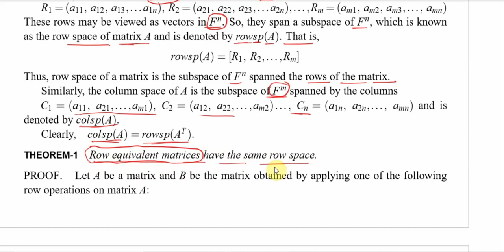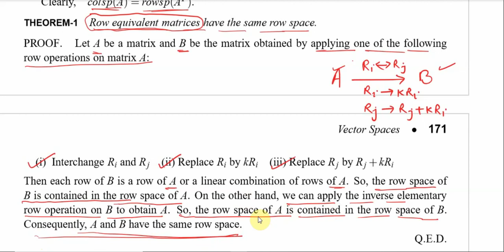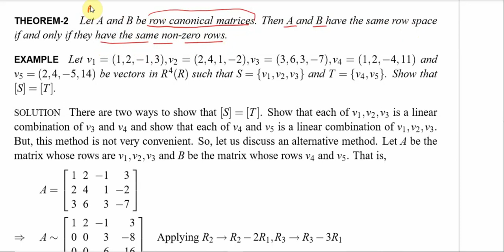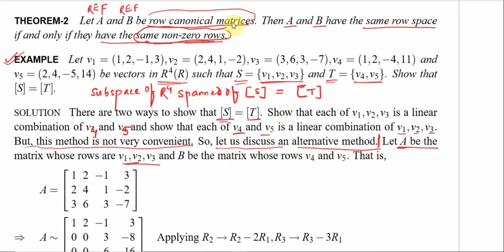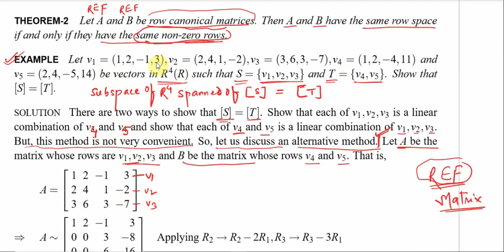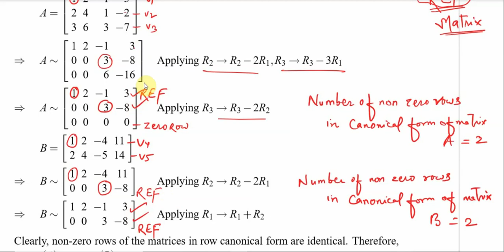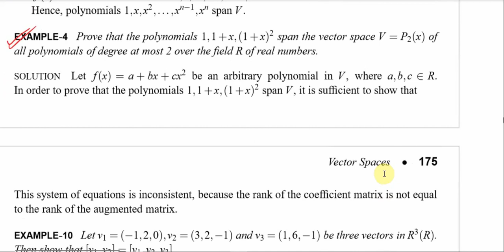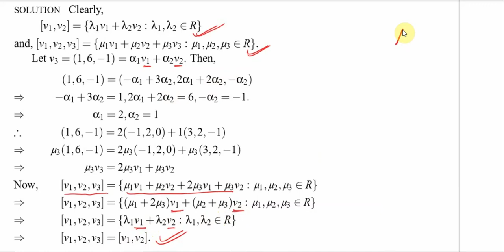lec 47 row space and column space of matrix, theorems and results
in this video you can see how we can justify subspace generated by two different sets are same.